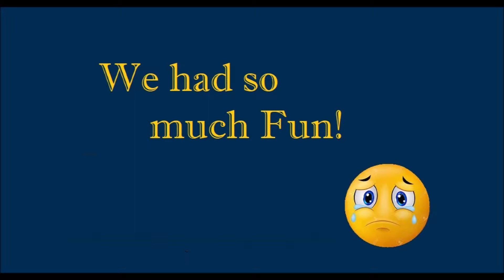The Last Video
LaVerne remembers his sisters